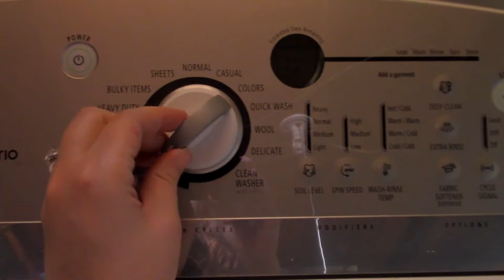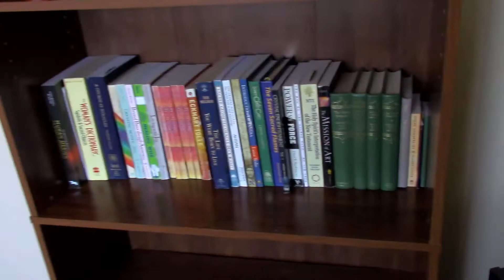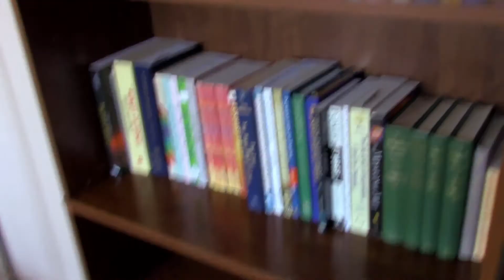OUR FIRST HOME TOGETHER - Twin Flames IRL: Episode 21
Harmonious Twin Flame Union Is For You, Too! Your FREE Twin Flame Starter Kit is everything You need to get started.

Jeff and Shaleia have returned after being MIA for a few weeks because they finally moved into their first home together after living for years with roommates.  Check out the crib tour and hear a bit about how they landed in this particular spot.

~ OUR TWIN FLAME BOOK:
“TWIN FLAMES: FINDING YOUR ULTIMATE LOVER”~
This book is designed to show you how, and what to do when you are united with your Twin Flame.

~ OUR TWIN FLAME COURSES:
“TWIN FLAMES: DREAMS COMING TRUE”~ Guaranteed from separation into harmonious union~

“TWIN FLAMES: ROMANCE ATTRACTION”~ Attract and create lifelong love and romance ~